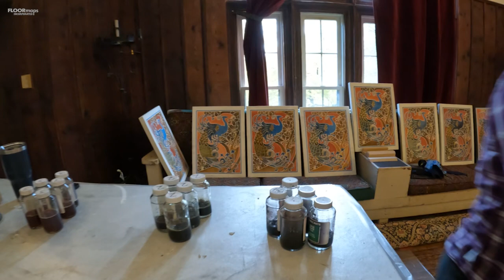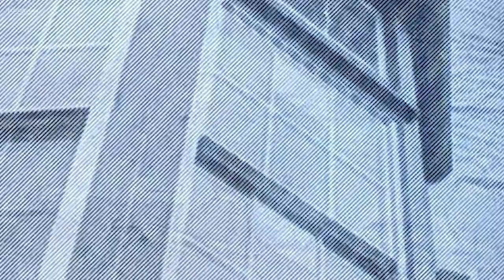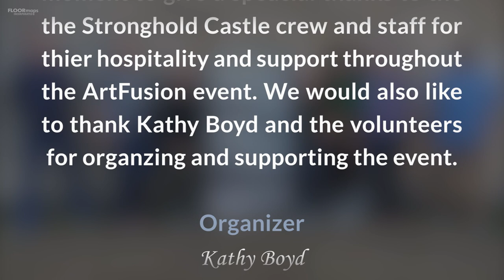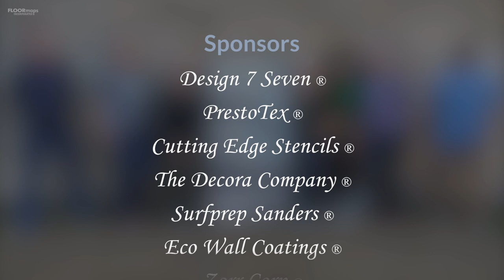SlyFox Media produced this video of the ArtFusion highlights for FLOORmaps Inc.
This was a promo video, on behalf of FLOORmaps Inc, to support an ArtFusion event